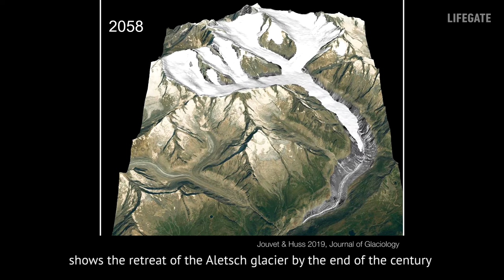Aletsch - The melting heart of the largest glaciers in the Alps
We’re losing the Aletsch Glacier, the largest in the Alps, to climate change. 20 kilometres long and 80 square kilometres large, the glacier, located in Switzerland, has already retreated by 3 kilometres since 1870 and is melting increasingly rapidly.

In the best case scenario, its volume will halve by 2100, and according to the gravest predictions, this vast expanse of ice will disappear almost entirely by the end of the century.

Losing the Aletsch would mean saying goodbye to all Alpine glaciers.

The future depends on us: if we slow down global warming we can stop the Aletsch from melting completely, and prevent the Alps from losing their frozen heart. Only we can rewrite its fate.

By Francesco Bassetti, Marta Cavallari and Mara Budgen
A LifeGate production
Supported by Muse, GLAMOS, CGI, WGMS, The Outdoor Manifesto